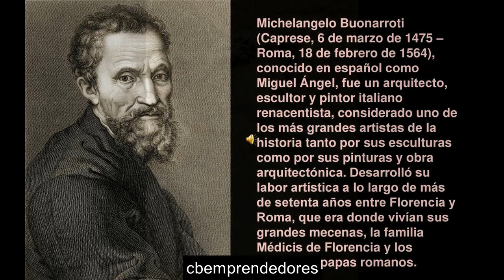📓 Michelangelo Buonarroti - Los pasajes de la historia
Michelangelo Buonarroti (Caprese, 6 de marzo de 1475-Roma, 18 de febrero de 1564), conocido en español como Miguel Ángel, fue un arquitecto, escultor y pintor italiano renacentista, considerado uno de los más grandes artistas de la historia tanto por sus esculturas como por sus pinturas y obra arquitectónica.1​ Desarrolló su labor artística a lo largo de más de setenta años entre Florencia y Roma, que era donde vivían sus grandes mecenas, la familia Médici de Florencia y los diferentes papas romanos.

Fue el primer artista occidental del que se publicaron dos biografías en vida: Le vite de' più eccellenti pittori, scultori e architettori, de Giorgio Vasari, publicada en 1550 en su primera edición, en la cual fue el único artista vivo incluido,2​ y Vita de Michelangelo Buonarroti, escrita en 1553 por Ascanio Condivi, pintor y discípulo de Miguel Ángel, que recoge los datos facilitados por el mismo Buonarroti. Fue muy admirado por sus contemporáneos, que le llamaban el Divino.